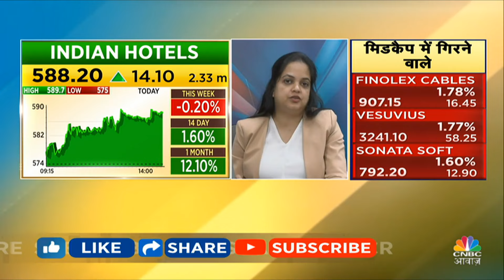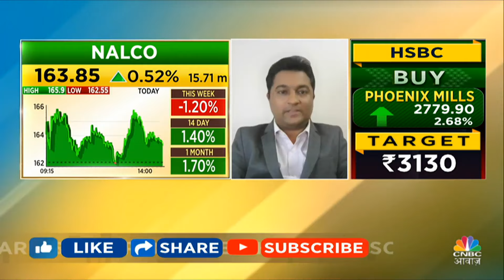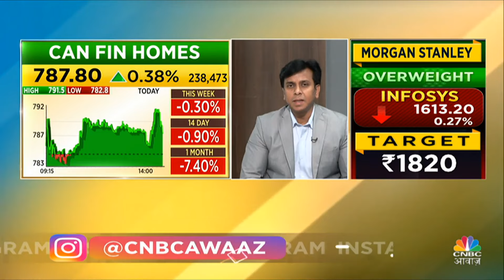Top Money Making Stocks | आज Buy या Sell करने से होगा आपको ज्यादा फायदा ? | 4 Ka Chauka Picks